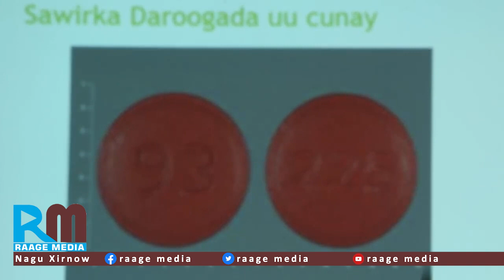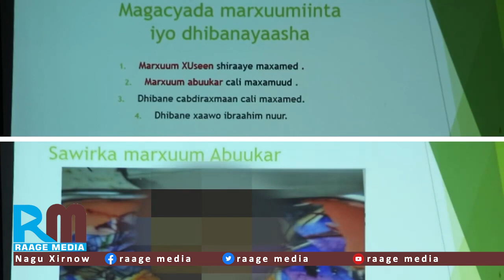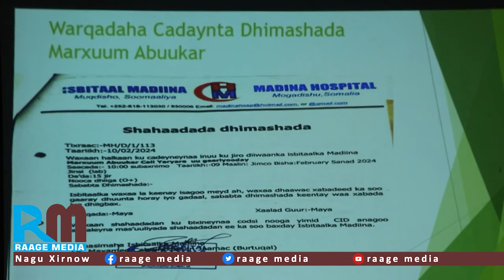SHUUTE & TOOGASHO:-Askariga wuu is waal waalay,kadib maxaa ku dhacay? MUUQAAL.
SHUUTE & TOOGASHO:-Askariga wuu is waalwaalay,kadib maxaa ku dhacay? MUUQAAL.